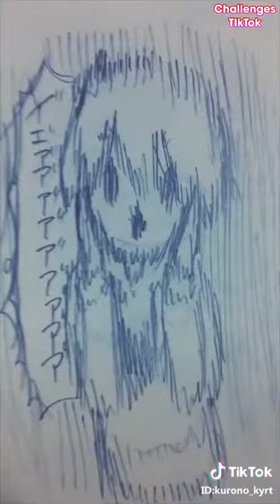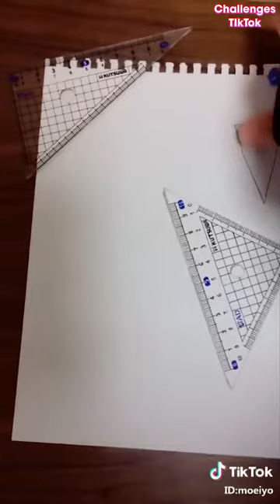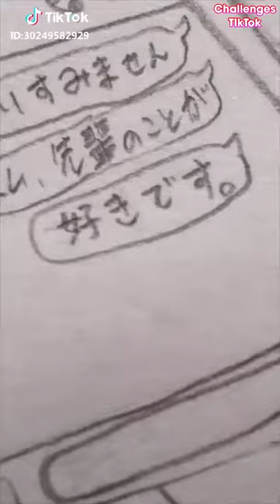TikTok trung quốc 🇨🇳 Học vẽ hình cute ❤️ thỏ con channel